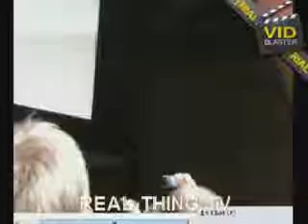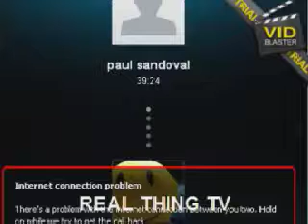Gold Dust Signs and Wonders!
On Todays Broadcast Isamu and Paul talks Gold dust in Redding Church. Why God would do miracle signs in some church and not others.